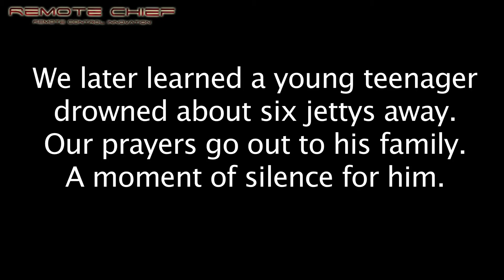Keepin it Rockaway All day Get down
Here the Remote Chief documents the first beach day of the year in 2016.  Watch as we eat good, fly the drone around the beach, jump in the cold cold water and throw the frisbee.  Watch cool time lapses, drone aerials, and sick slow mos.  You wont see a better vlogg!!!